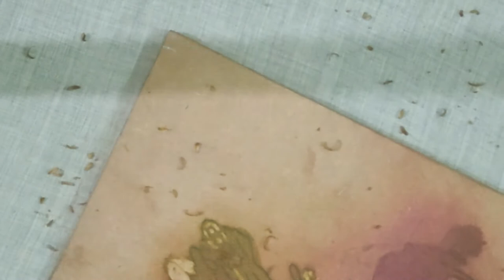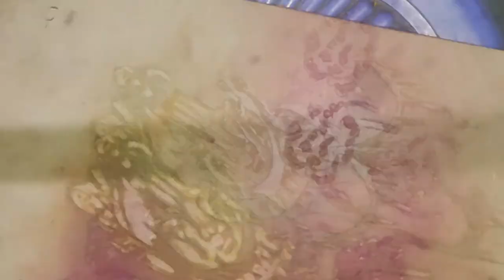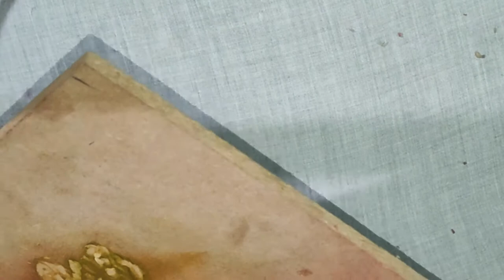Print Making (Woodcut) - Broken Hopes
Print Making (Woodcut) - Broken Hopes is a print made through the process of a woodcut by carving in a wooden panel and printed on a Nepali Handmade Paper. Hope you will enjoy it.

Materials Used:
Pencil
Pencil Color
Paper
Tracing Paper
Carbon Paper
Wood Panel
Woodcut Tools
Printmaking Color
Brush
Roller
Nepali Handmade  Paper